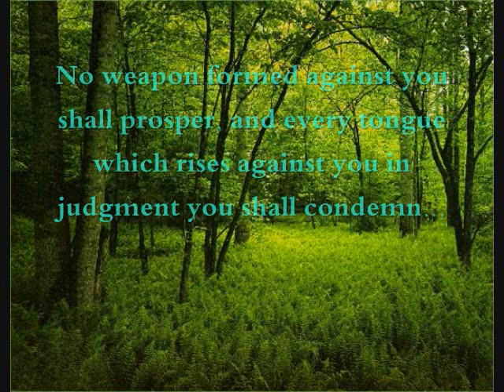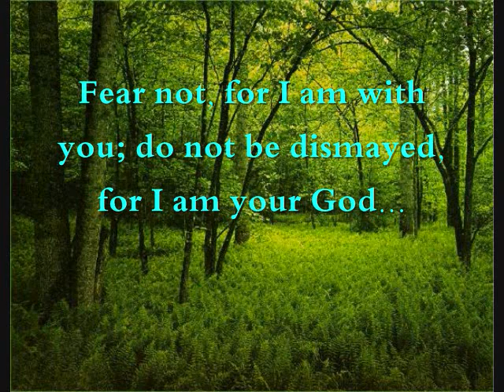My Daddy don't play.